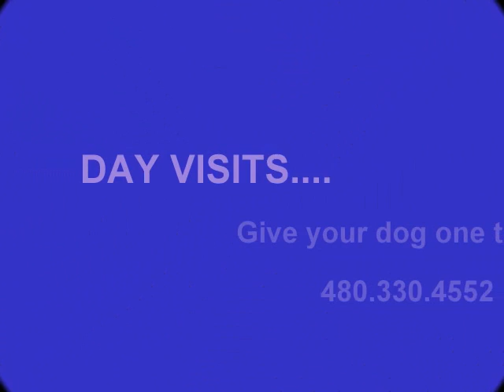Pet Sitting Scottsdale, Golden Day Visits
Tino and Bella playing ball on the stairs